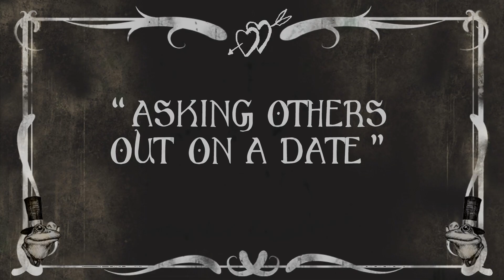Tips for a Successful Valentine's Day